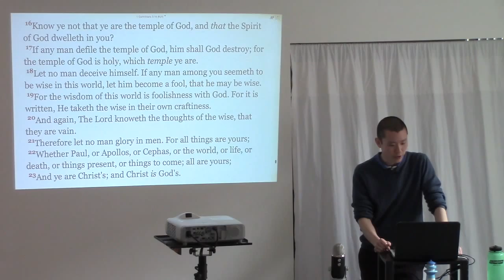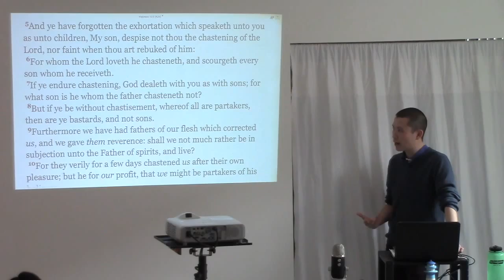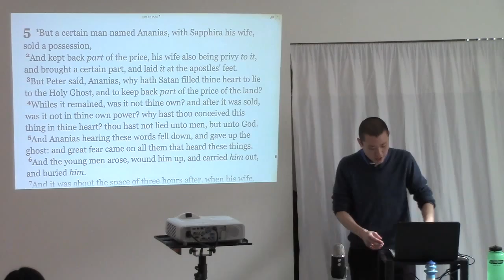Some Suffering Is Chastening (Correction, Discipline) From God